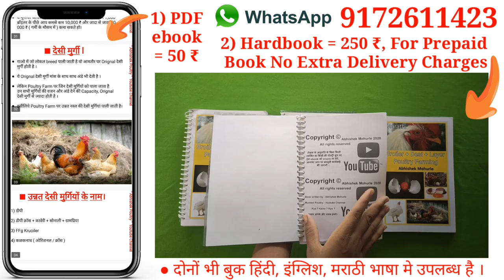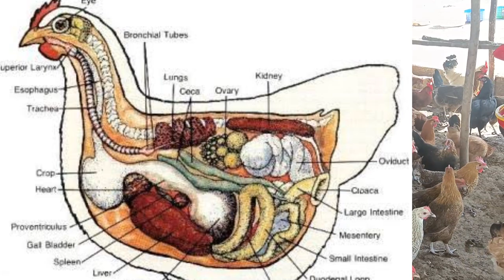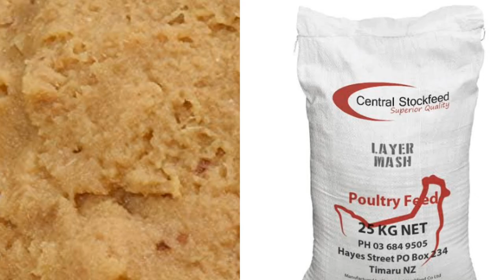34 Antiprotozoal & Immunobooster for Chickens By Poultrywala, Antibacterial | Antiviral |Antifungal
Antiprotozoal & Immunobooster for Chickens By Poultrywala, Antibacterial | Antiviral |Antifungal

Channel Name - " महाराष्ट्रियन Poultry - Wala "
Link "👇"

Link "👇"

Bank :- HDFC
IFSC Code :- HDFC0004671
Branch :- MUL

अगर आपको पोल्ट्री की हार्डकॉपी लेना है, तो आपके लिए कॅश ऑन डिलीवरी की सुविधा उपलब्ध है। उसके लिए आपको नीचे दी जानकारी व्हाट्सएप्प No - 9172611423 पे भेजनी होगी।

पूरा नाम -
पूरा ऐड्रेस -
पोस्ट / तहसील -
जिल्हा -
राज्य -

😊🙏, Abhishek Mohurle.

Social Links -
 / events

 / abhishekmohurle

Hi,
Mai hu Abhishek or aap dekh rahe ho " Poultry - Wala " Youtube Channel.

Poultry Wala,
पोल्ट्रीवाला,
poultry farming,
Abhishek Mohurle,
garlic for chickens,
Immunobooster for Chickens,
immunity booster for chicks,
growth promoter for poultry,
best growth promoter for poultry,
liver tonic for poultry,
antibiotics in poultry,
antibiotics in chicken,